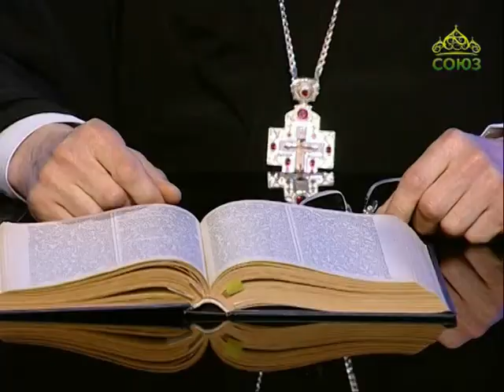Слово о вере (Краснодар). От 2 ноября. Свободная воля человека, данная Богом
Слово протоиерея Александра Игнатова.